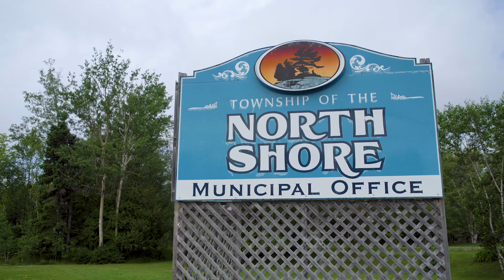Federal Gas Tax Fund – The 2019 Top-up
In 2019, the federal government announced a one-time doubling of the federal Gas Tax Fund, providing Ontario’s communities with over 800 million dollars in additional funding for local infrastructure.

The doubling accelerated and kickstarted projects across the province.

The Town of Blind River reconstructed a break wall on Lake Matinenda – important work that had been postponed for years for lack of funds.

The Municipality of Temagami expedited upgrades to a water treatment facility – ensuring a continued supply of clean water.

Urgent work was also carried out in the Township of James, where a break wall was built on the shore of the Montreal River to prevent catastrophic flooding.

And the Township of North Shore installed a cover over its outdoor ice rink – protecting the ice surface in the winter and providing a space for community events in the summer.

Priority projects all across Ontario were given the funding they needed thanks to 2019’s top-up of the federal Gas Tax Fund.